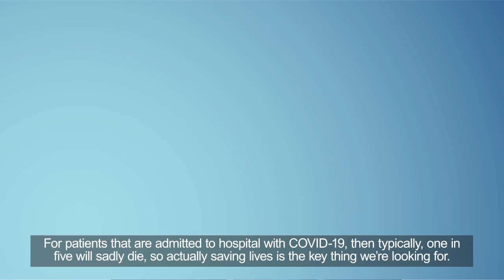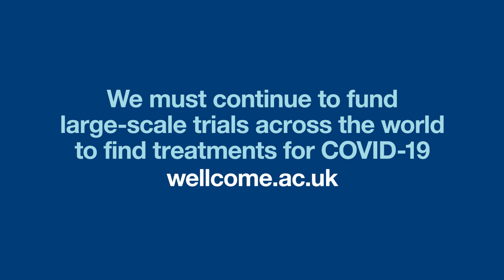Inside the RECOVERY Trial: the largest clinical trial for COVID-19 | Wellcome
The RECOVERY Trial is the world’s largest trial of treatments for COVID-19 patients. We speak to Prof Martin Landray, University of Oxford, to find out more about it.